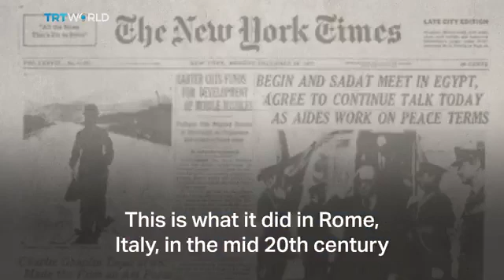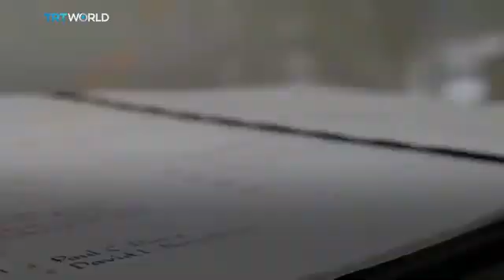CIA ops in ZA